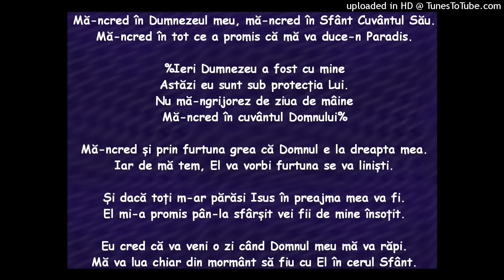Mă-ncred în Dumnezeul meu - NEGATIV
NU REPOSTAȚI ACEST NEGATIV!!!
Muzică și Versuri - Ovidiu Liteanu